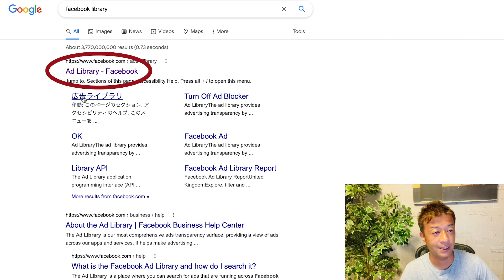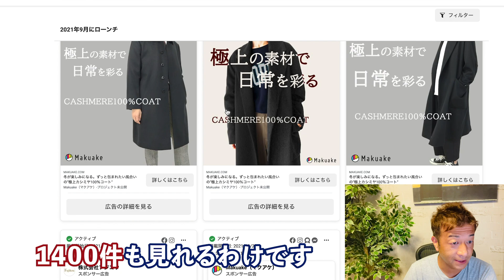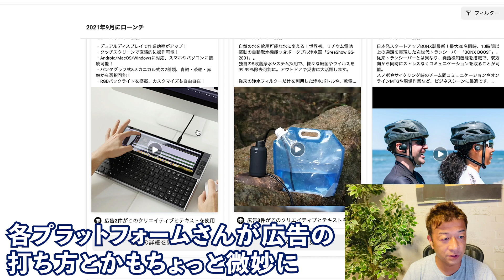Facebook広告ライブラリを活用して他社の広告を研究して事前集客に活かそう！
クラウドファンディングの事前集客でFacebook広告を流して顧客リストを集める方も多くいらっしゃると思います。Facebookライブラリで他社の広告を見て、画像の使い方やキャッチコピーなど勉強していきましょう！

29歳でネットビジネスで完全独立し、現在起業11年目。eBayを使った輸出ビジネスをサポートするサービス、SAATSを提供。10年間毎日配信しているメルマガ情報配信、eBay, Amazon, ヤフオクまた別事業としてAirbnbホストで複数合法なホテルを提供している。仮想通貨金融投資家でもある。新事業としてクラウドファンディングに現在力を入れている。このチャンネルではクラウドファンディングに関する情報はもちろん、個人がいかにネットビジネスで生き延びていく様々な内容を今後話していきます。これから個人の時代である。小規模でも大企業に負けない自由と圧倒的な稼ぎを手に入れることができます。

出版書籍

ソーシャルメディア